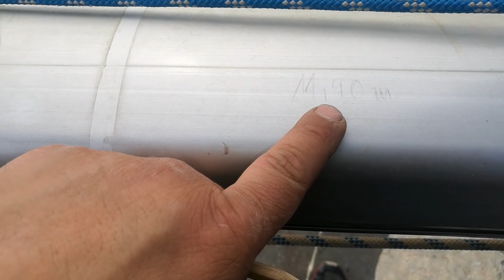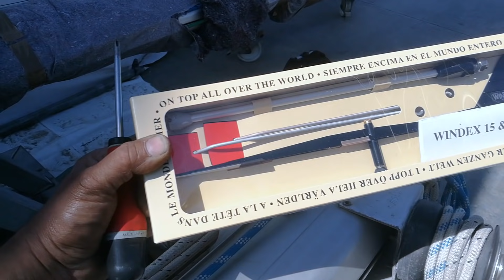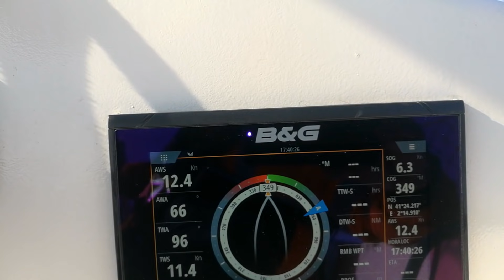CÓMO CAMBIAR la JARCIA - PARTE 2 - Instalación Y prueba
Bienvenid@s a este segundo video en el que trabajamos en el mástil para hacer todas las mejoras e instalamos la nueva jarcia. Esperamos que os guste. Hemos contado con los servicios de una empresa especializada en jarcias, timones y demás, os dejamos el contacto aquí abajo. Un saludo!!

Cap Problema Serveis Nàutics
Carles Priego